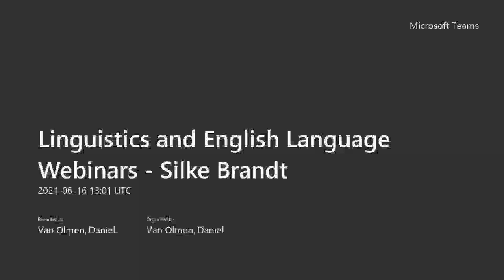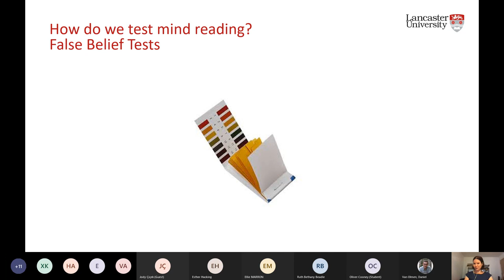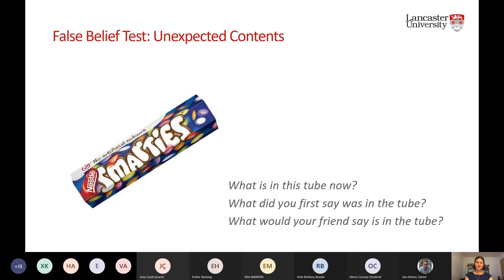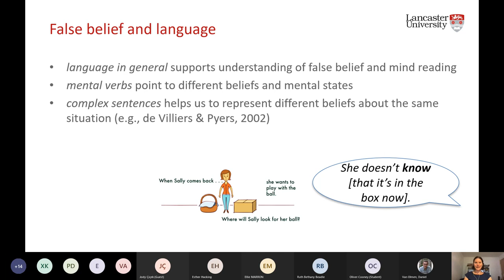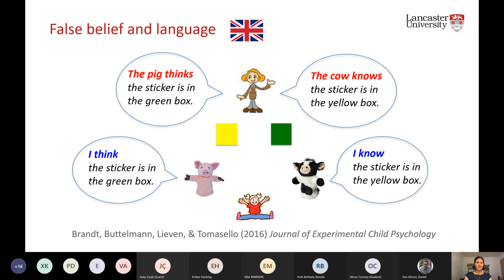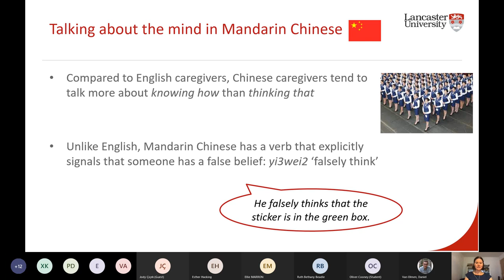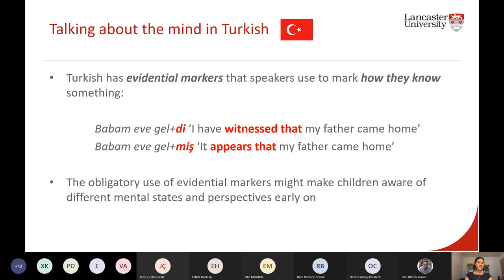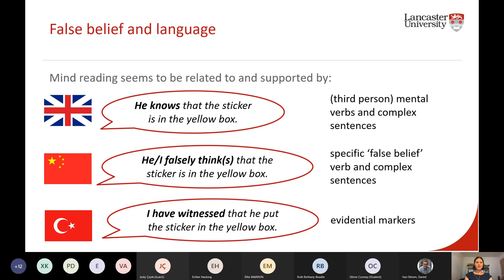How children from different cultures learn to talk about the mind (by Dr Silke Brandt)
Linguistics and English Language Webinar: How children from different cultures learn to talk about the mind (by Dr Silke Brandt)
This talk was given as part of a the Lancaster University’s Linguistics and English Language Webinars series. These 30-minute talks are primarily are aimed at students in the final years of school, such as Year 11 to 13 students in the UK.
For details of the rest of the talks in this series see the website - Talking of Language